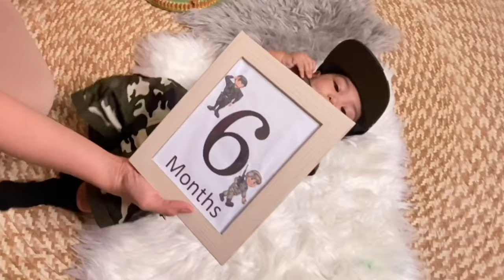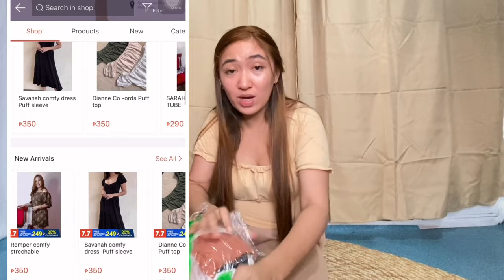VLOG: Sylver is 6 months old (Army Themed Photoshoot) + New Lights for the Shop | Jhocel Recilles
Baby Update: Sylver is 6 months old now and I'm excited to share with you his cute Army-themed photoshoot ;)